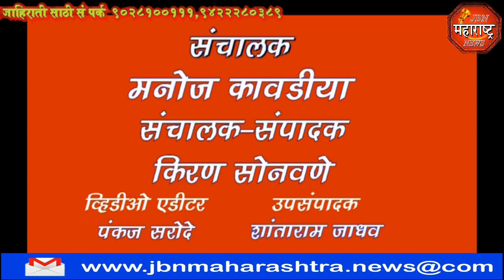कृषी उत्पन्न बाजार समितीत आढळला अज्ञात इसमाचा मृतदेह jbn maharashtra news jalgaon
कृषी उत्पन्न बाजार समितीत आढळला  अज्ञात इसमाचा मृतदेह